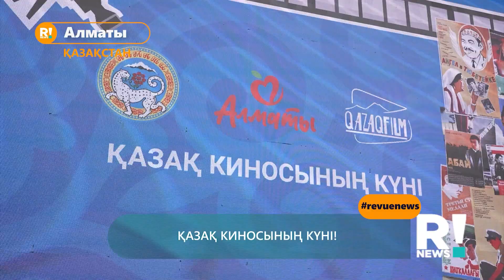Назар Шархан актерлық мансабын аяқтай ма? | Revue News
Қайырлы кеш, достар!«REVUE NEWS» - тің жаңа маусымында өздеріңізбен қайта қауышқаныма қуаныштымын. Енді, күнделікті сағат 17:30-да «REVUE NEWS» -те  шоу-бизнес жаңалықтарын жеткізетін боламыз!